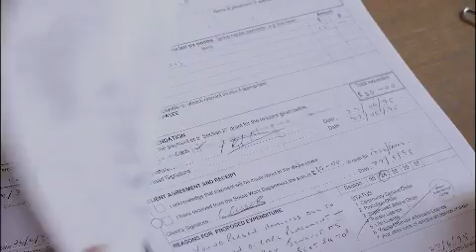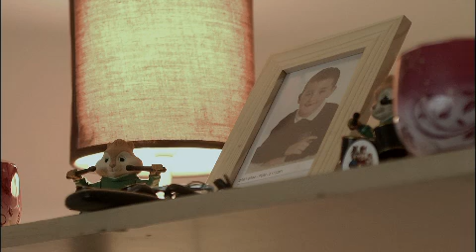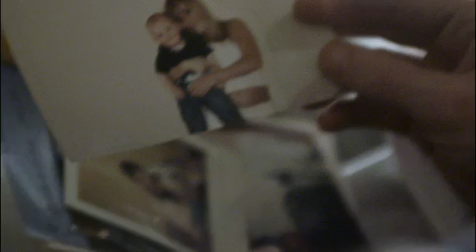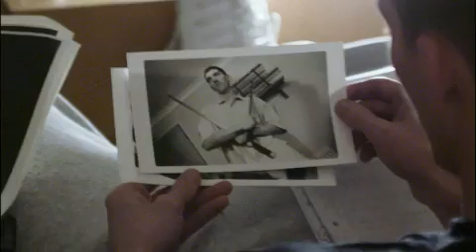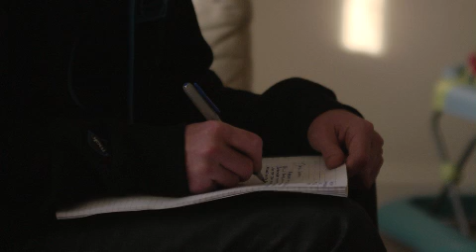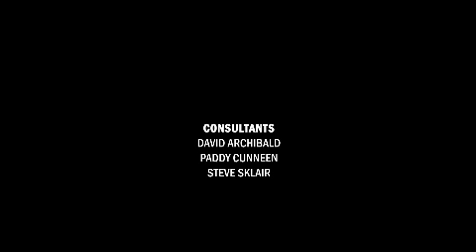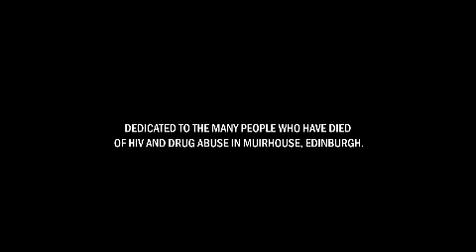Everybodys Child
Garry Fraser was born into a family of poverty, violence and alcohol addiction on Edinburghs notorious Muirhouse estate, the same place that inspired the world acclaimed film, Trainspotting. In this documentary, filmmaker Garry Fraser takes us to the heart of the poor, marginalized community he grew up in. Garry faces up to the damage done by his life of crime, violence and drugs as he works to ensure that his four children have something he never had: a loving, supportive family. Garry found his path out of addiction through poetry and film-making.